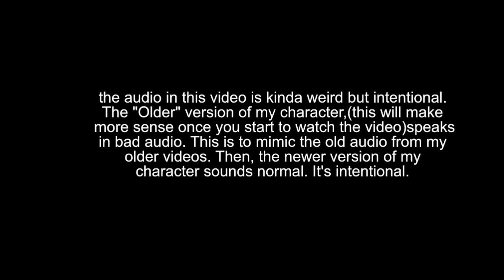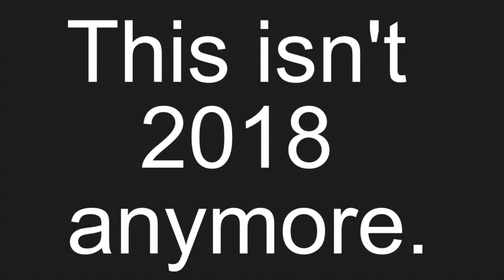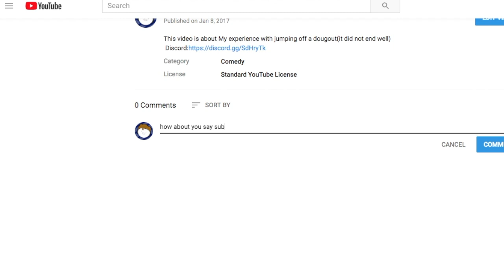Hello 2018. How you doing?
Hope 2018 is fantasnum